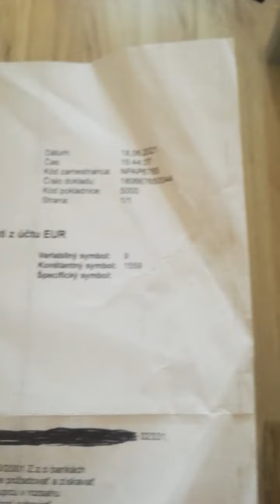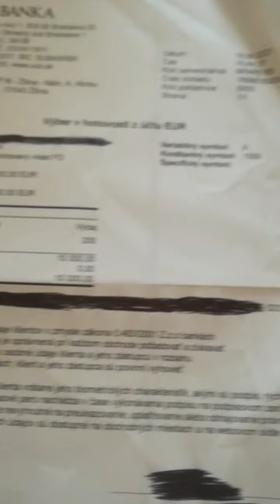Národná ulica Žilina 18 6 2021 VÚB banka